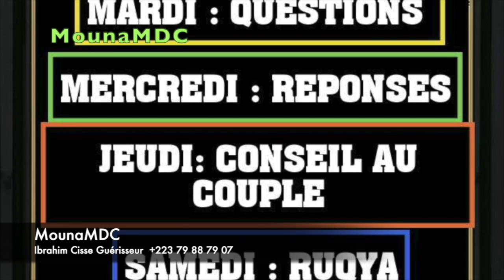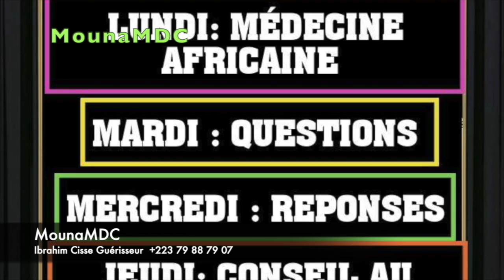Médecine Africaine Ibrahim Cisse Guérisseur 🍃🌿🍂